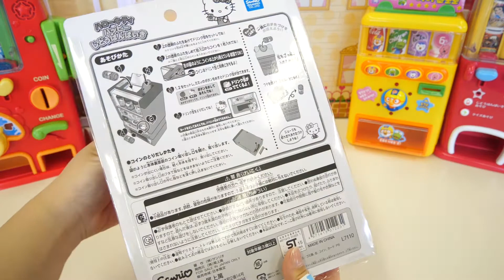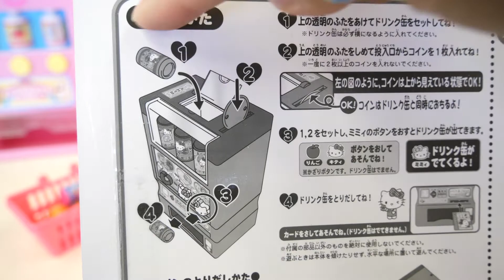Baby doll & Barbie Hello Kitty vending machine Kongsuni Speaking vending machine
We opened a pink vending machine of Japanese popular character "Hello Kitty"! Set the can juice and put the money. When you press the button on Kitty, can juice comes out from the bottom. It is a very cute toy. There is a garbage bin so that children can remember to clean them. Let's put it in the trash when you finish drinking!